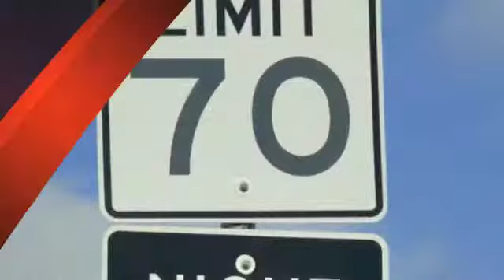Saginaw Warrant Roundup Attorney | Jail Release & Bonds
SAGINAW TRAFFIC WARRANT ROUNDUP ATTORNEY

If you retain the lawyers of Jack Byno and Associates to represent you in the Saginaw Municipal Court, we will post bond and lift your traffic warrants. The court will then give us a court date, at which we will appear on your behalf and plead your case to the best deal we can make. For most drivers that means deferred disposition, also called "probation." For some, like CDL holders, it may mean a conviction. Of course, if you do not wish to plead your case we can be retained for a trial, but our legal fees will be higher.

Jack Byno, Texas traffic ticket lawyer lifts warrants during SAGINAW Warrant Roundup, provides immediate jail release for traffic violations, defends speeding citations, fights CDL & trucking charges, as well as, contests driver's license suspensions. Wether your SAGINAW traffic violation is a new ticket or one that you are dealing with during the annual Statewide Warrant Roundup, Jack Byno & Associates can help you.

For more information about how Jack Byno & Associates can assist you with your SAGINAW traffic tickets and Tarrant County Warrant Roundup issues, please click one of the links below or call us at .

PRINCIPLE OFFICE LOCATED AT:
2319 Hall Johnson Road, Suite B

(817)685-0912